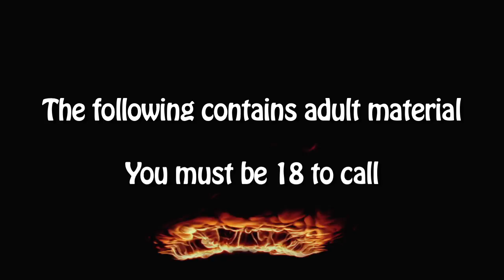1.900.HOT.PINK Nymphomercial #4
In an homage to the naughty 1.900 Number adverts of yesteryear meets a manic Ms. Cleo, Mad Ones Films is pruriently proud to present our brand new series of HPJ Trilogy promo shorts, behold, on this day you shall receive... "The Nymphomercials"!!!